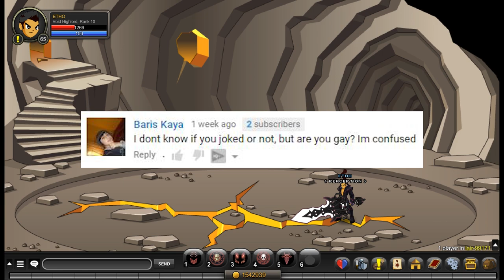HOW MUCH HAVE I SPENT ON AQW? (AQW Q&A: #5)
• Sigala
• "Easy Love - Instrumental"